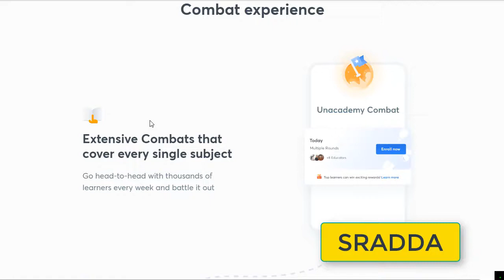Unacademy Quiz Code 2021 | Unacademy Quiz Code Today 2021 | Unacademy live Quiz Code 2021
New Unacademy Combat batches every Week! Get your subscription now.
Enrol Now:
Subscription Link:

- Select the Goal as Unacademy Combat

Unacademy Subscription Benefits:
1. Learn from your favorite educators
2. Dedicated doubt clearing sessions
3. One subscription, unlimited access
4. Real-time interaction with educators
5. You can ask doubts in the live class
6. Download the videos & watch offline